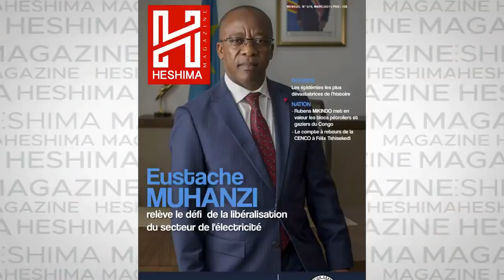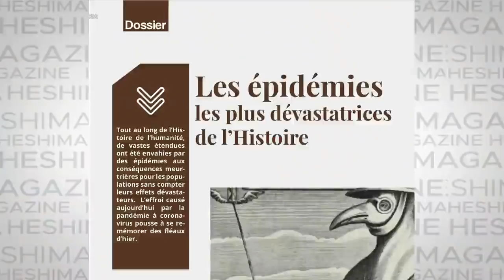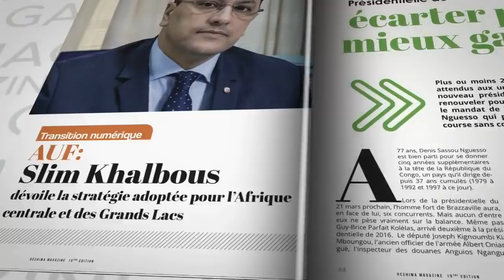45 MERCENAIRES AUX ARRÊTS AU TANGANYIKA : DÉCOUVERTE D ' UN TUNNEL À KASHAMATA . MWANA AKOLI 4/4/021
45 MERCENAIRES AUX ARRÊTS AU TANGANYIKA : DÉCOUVERTE D ' UN TUNNEL À KASHAMATA . MWANA AKOLI 04/04/2021